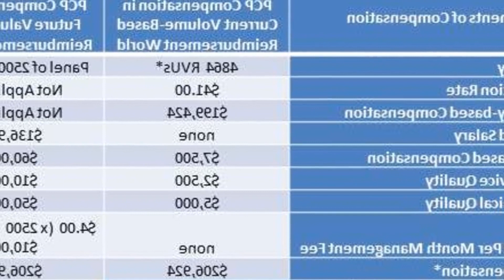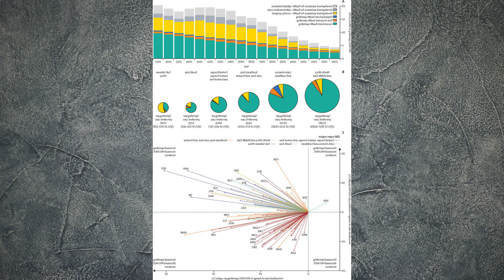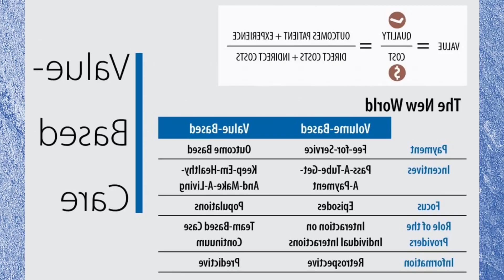A ROADMAP FOR ACTION ON HEALTHCARE EXPENDITURE AND VALUE: PART IV – VALUE BASED...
A Roadmap for Action on Healthcare Expenditure and Value: Part IV – Value Based Compensation

And value based payment models have become mainstream for both the public and private sectors. And because of the complexity and variability of these unique payment models — while they have created an environment ripe for innovation — there has been very little data that can be used to track progress or best practices.